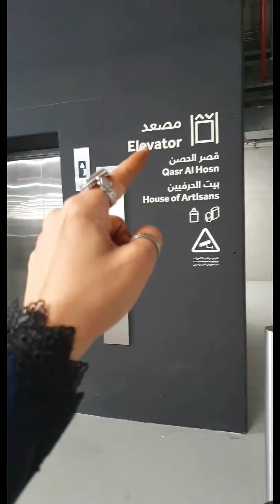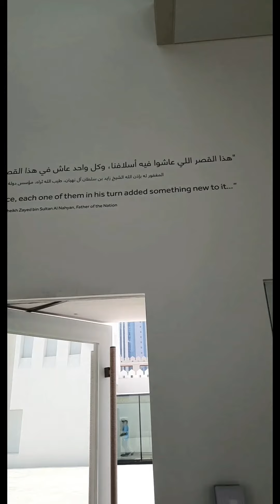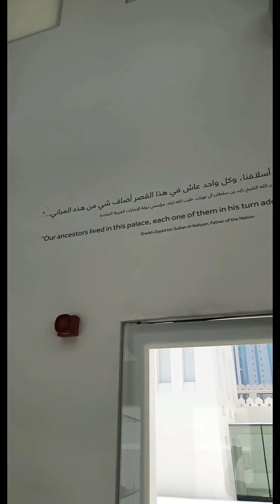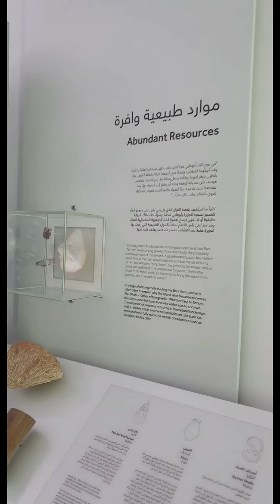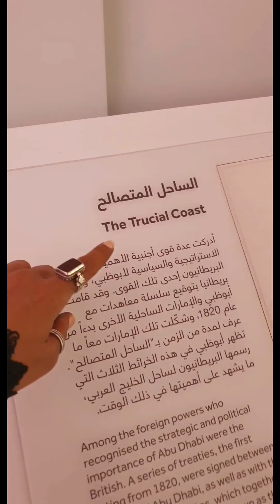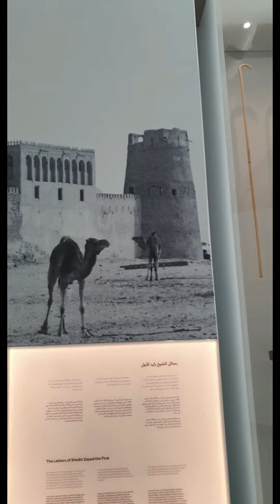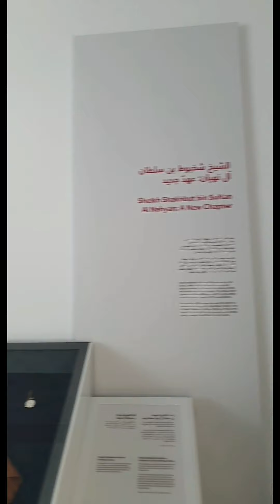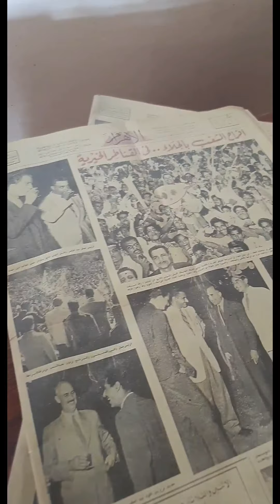تغطية جولة قصر الحصن في أبوظبي احد الوجهات الاثرية الجميلة التي يعود تاريخها للقرن 18